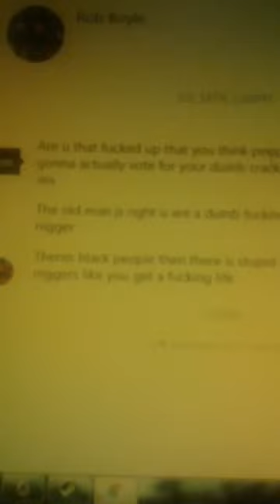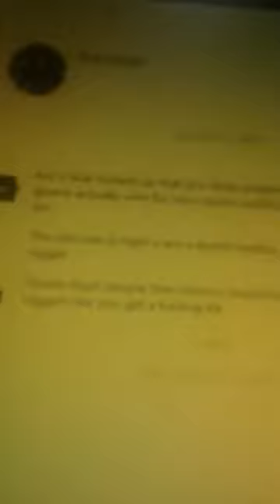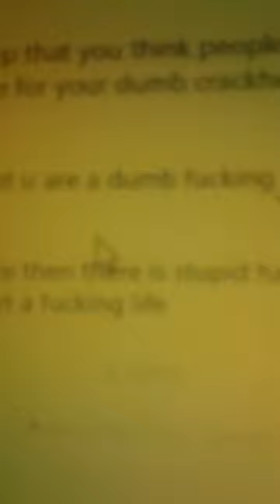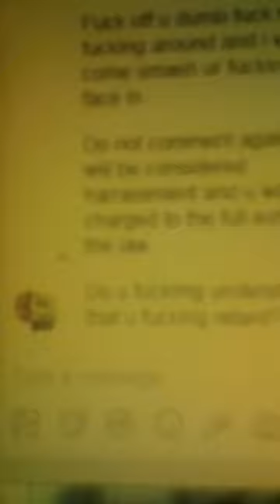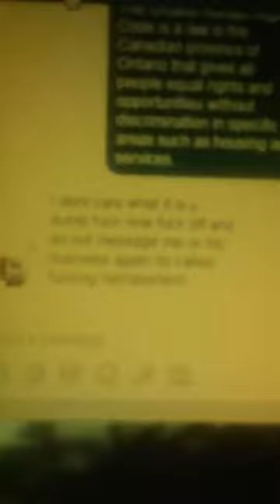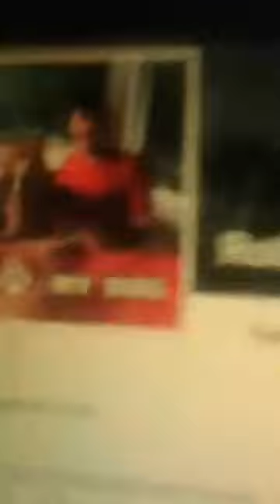Ontario Racist From Kitchener ontario,Rob Boyle,Owner of The Social Pooch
Racism and hate shows its ugly face in Ontario,Kitchener,Rob Boyle,Owner of The Social Pooch,Pet Service in Kitchener, Ontario

JUL 14TH, 2:04PM Rob Boyle Wrote:

Are u that fucked up that you think people are gonna actually vote for your dumb crackhead ass
The old man js right u are a dumb fucking nigger
Theres black people then there is stupid fucking niggers like you get a fucking life

I Copied and Posted his message on his page ..below is his response,,we ask the Kitchener police and the Ontario Human rights to investigate this Matter..To Reach Kevin Clarke Campaign Please Call(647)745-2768 or Email the People's Political Party atThank You Racism when not attack at the root hurts us all...Weak minded people hate...